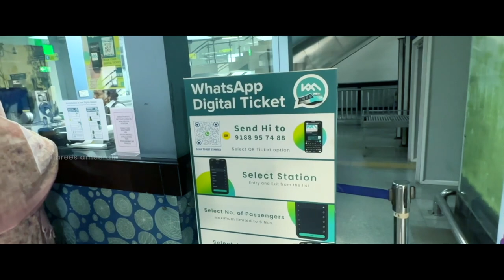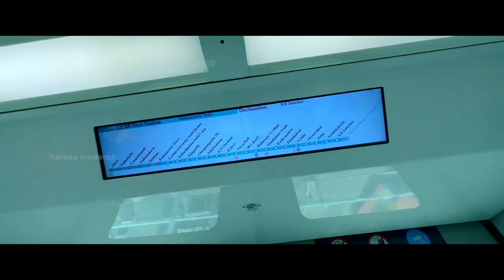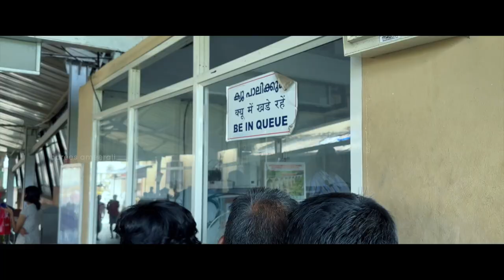എൻ്റെ പുതിയ വണ്ടി | Our New Car 2024 | Harees Ameerali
Good Air
Nb: കേരളത്തിലെ എല്ലാ അമാന ടൊയോട്ട ഷോറൂമുകളിലും ഗുഡ് എയർ നേരിട്ട് ചെന്ന് വാങ്ങാവുന്നതാണ്.

Royalsky Holidays സുമായി ബന്ധപെടുക :
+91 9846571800